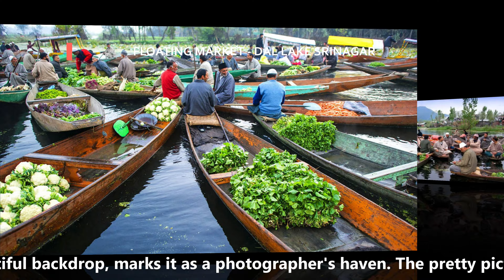Dal Lake Srinagar | Sunset Shikara Ride | Kashmir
Amazing Sunset Shikara Ride at Dal Lake Kashmir.

A must-do-activity in Kashmir. This video was taken during June 2024.